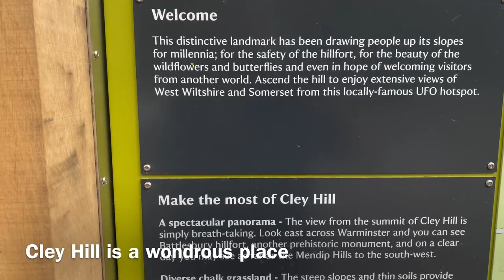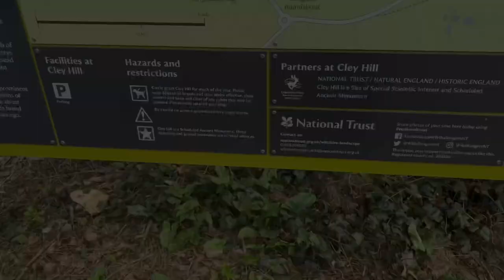Busy doing nothing🚐☕️☕️👍🏼🏴󠁧󠁢󠁥󠁮󠁧󠁿🌈🙏🏼💙❤️💙❤️